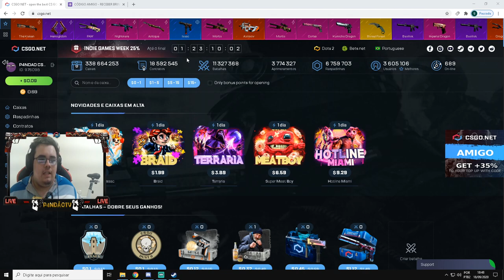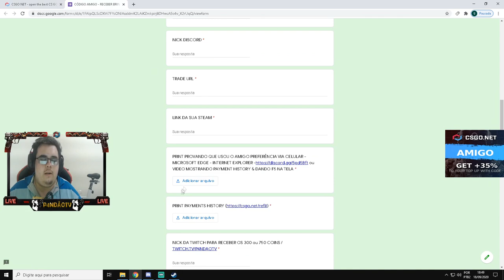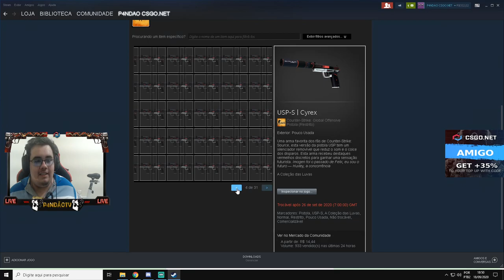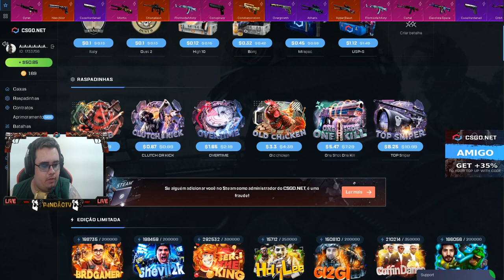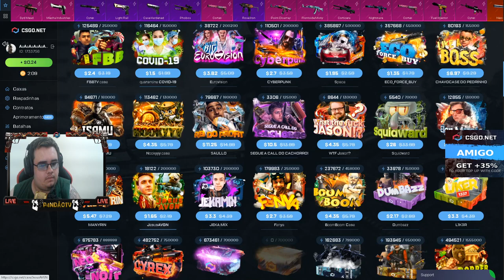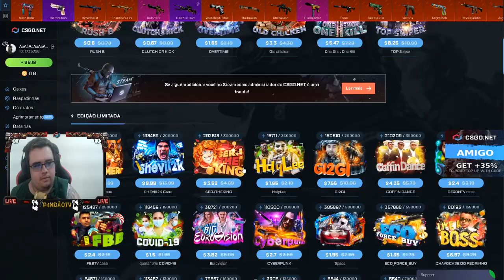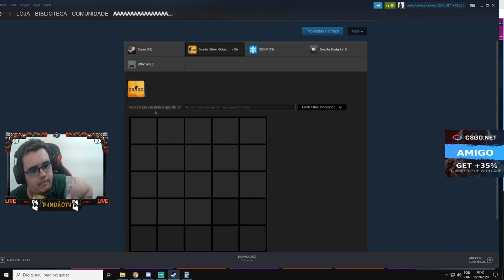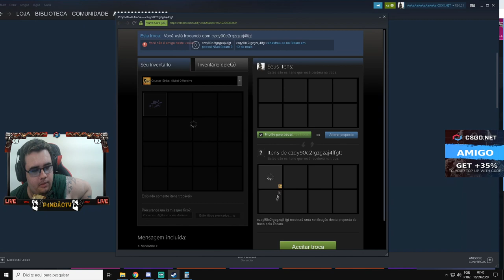GANHE uma SKIN de R$ 15,00 DEPOSITANDO QUALQUER VALOR! - SUPER PROMOÇÃO CÓDIGO AMIGO CSGO.NET